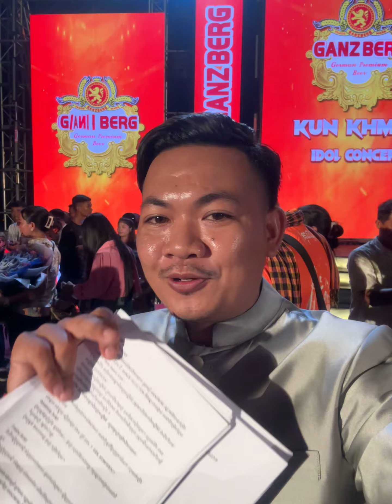បងប្រុស សុី ថូណាថាន់ បើរៀបឡាន ១៦នាក់ទំងន់នេះពេញសាច់